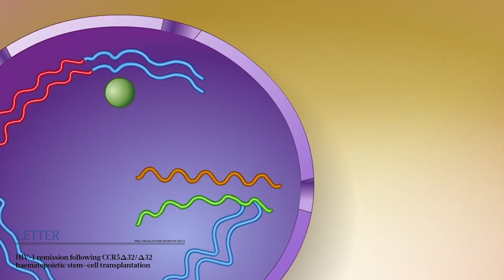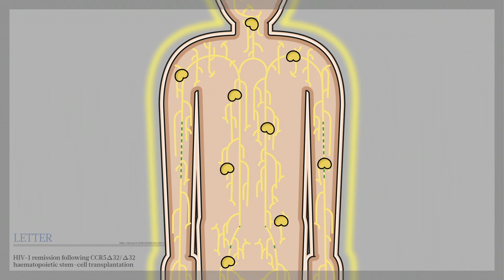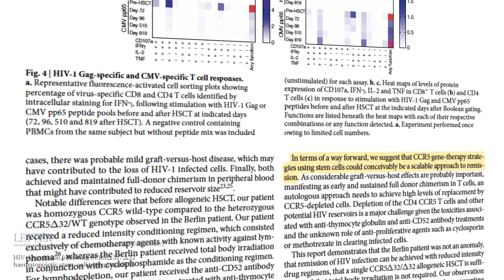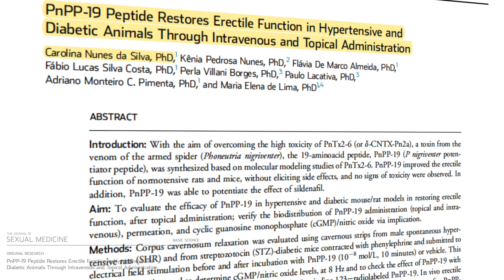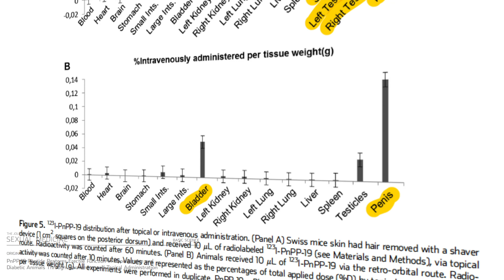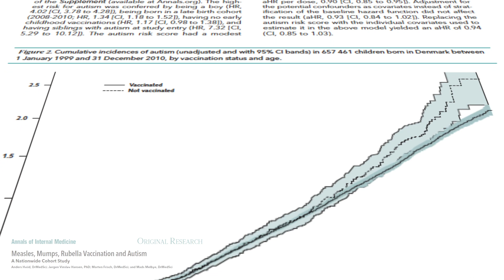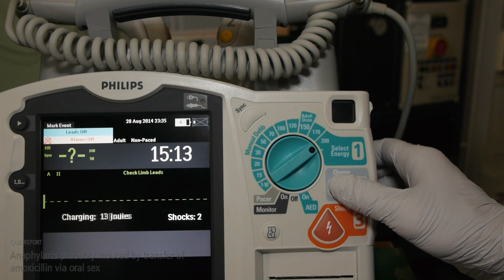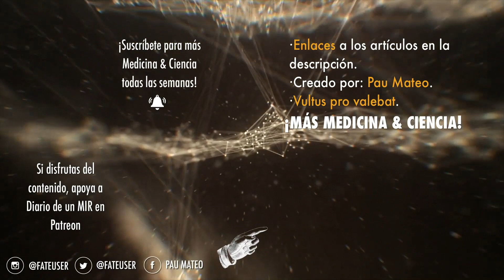🗞 ¿SHOCK ANAFILÁCTICO POR SEXO ORAL? | NOTICIAS MÉDICAS | Marzo 2019 | VANGUARDIA GALENA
▼ ¡Hey tú! ¡Abre esto! ¡Hay mucha información que deberías leer! ▼

Enlaces a los artículos y marcas de tiempo:

   - 00:33 Agradecimiento
- 02:24 Noticia 1(Paciente de Londres)
- 05:33 Noticia 2 (Veneno araña)
- 07:42 Noticia 3 (Vacunas - autismo)
- 09:43 Noticia 4 (Anafilaxis)
   - 11:20 Otras noticias importantes.

◉ PREGUNTAS MUY FRECUENTES ◉

➤  ¿CON QUÉ GRABAS/EDITAS TUS VÍDEOS?

📸 Cámara de bolsillo
🎥 Cámara reflex
📽️ Objetivo Gran Angular 11-16mm
🎤 Micrófono 1
🎙️ Micrófono 2
🎚️ Grabadora de audio
    💻 Edito con Adobe Premiere Pro CC & Adobe After Effects CC

➤  ¿QUÉ ES LO ÚLTIMO QUE HAS ESCRITO?

    ✍🏻 Si haces click en el enlace podrás ver la última entrada que he

👌 ¿QUIERES QUE COLABOREMOS?

     🤝 Si eres una marca/producto/empresa aquí tienes más
  información de cómo funciono para las colaboraciones: